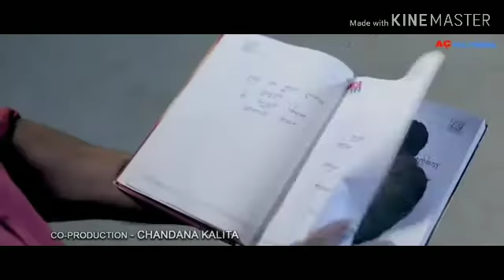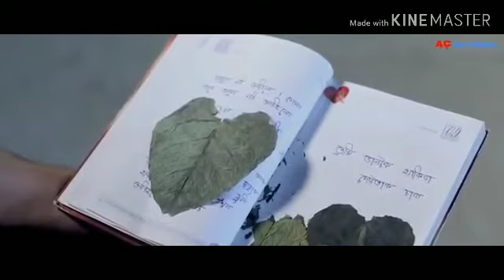Zubin_Garg BOGA KOI /New Assamise song 2020